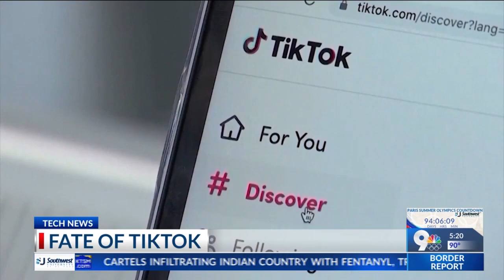Banning of TikTok can possibly affect local businesses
The House will pass a bill on Saturday, forcing the app's company to sell the platform. A ban on TikTok could hurt local businesses that have found success on the app.